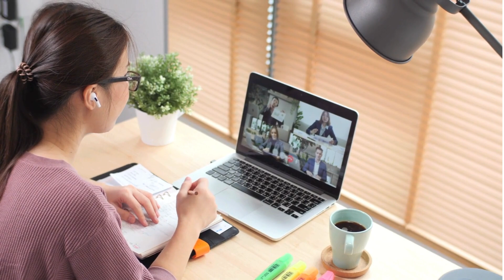Qual o Momento Certo para Responder os Quesitos Técnicos em uma Perícia Judicial?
Entenda qual é o melhor momento para responder os quesitos técnicos de uma Pericia Judicial.
Os quesitos técnicos em uma perícia judicial são perguntas elaboradas pelas partes envolvidas no processo (advogados, juízes, empresas, etc.) para orientar o perito na investigação dos fatos. Esses quesitos buscam esclarecer pontos específicos do caso, auxiliando na formação de uma conclusão técnica que irá subsidiar a decisão judicial.
Assista até o final e entenda.

Curso completo do zero ao avançado - Capacitação para Peritos Judiciais e Assistentes Técnicos